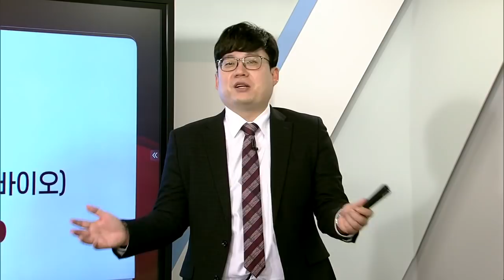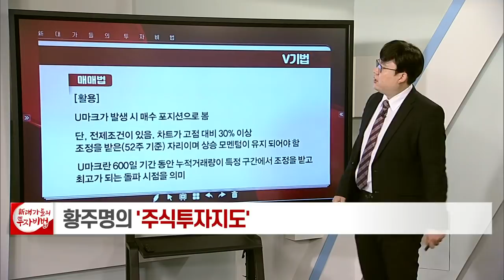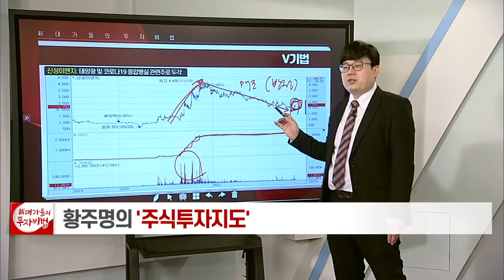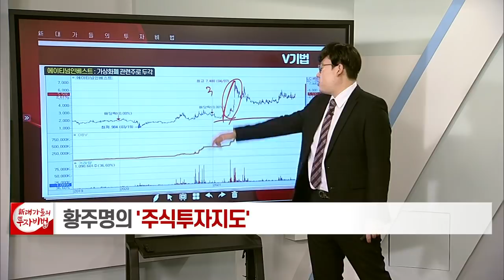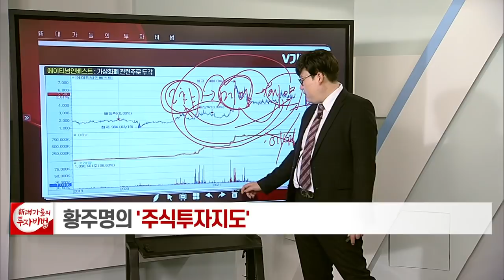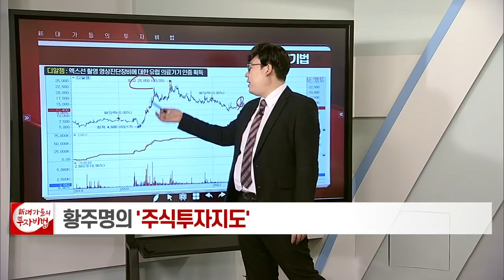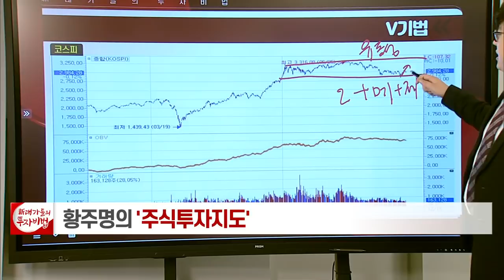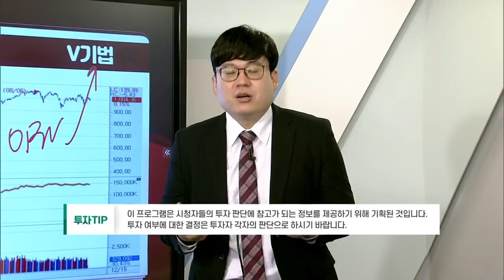V 기법_황주명의 주식투자지도 93강_대가들의 투자비법 (20211215)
# V 기법 (2차전지 + 메타버스 + 제약·바이오)